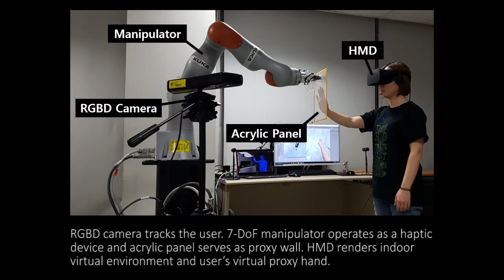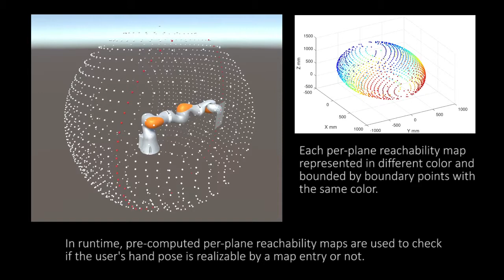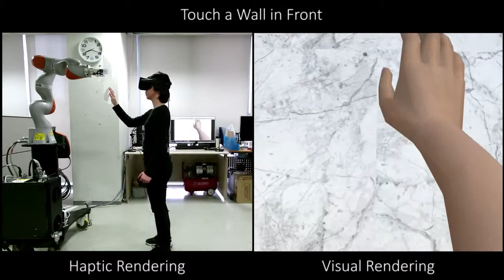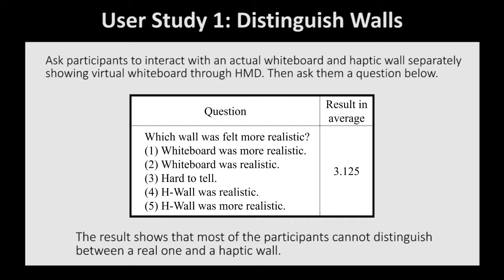H-Wall: Encountered-type Haptic Display for VR Environment using Per-plane Reachability Maps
We show a novel encountered-type haptic system, H-Wall, to enable haptic feedback using a 7-DoF manipulator suitable for simulating indoor VR environments, which are characterized and conﬁned by a set of vertical walls and revolving doors. At runtime, our system tracks hand motion using an RGBD sensor and locates its conﬁguration. Then, the robotic manipulator plans a trajectory for the end-effector, attached to a rectangular rigid board, to make a contact with the hand to deliver a sense of touch, as long as the perceived hand contact force is substantial. The force feedback is generated in a passive sense for static walls that the rigid board, corresponding to a vertical wall, holds its position as long as the perceived hand contact force is substantial. For a revolving door, the force feedback is generated in an active sense based on impedance control. In order to address the issue of limited workspace, we also propose a new reachability map, called per-plane reachability maps, that is optimized to answer whether passive haptic feedback can be generated by a manipulator when the user touches a vertical wall at a given orientation. These maps are generated ofﬂine using optimization and are looked up at runtime to see if the haptic feedback can be realizable or not. We implement our system using a KUKA IIWA R800 robot and the Kinect sensor, and successfully demonstrated to provide an illusion to the user in a virtual environment with touch sensation to the surrounding environment.‌